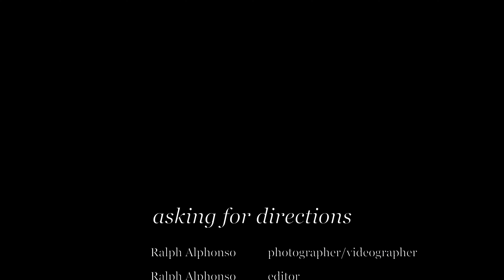AFD - Work & Play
Rani getting her exercise as some epic spots, whilst i get some flying time under my belt.
Shot in 4K so dont forget to select 4K in your setting when viewing... enjoy.

Follow on Instagram @askingfordirectionsau

'Asking for directions,' is a trans continental journey and an Australian Geographic Expedition.
The aim of the adventure is to capture the spirit of this country through the people that make it, from the east coast to the west.  We are the sum of our parts and the biggest part is our people.  A portrait of Australia.